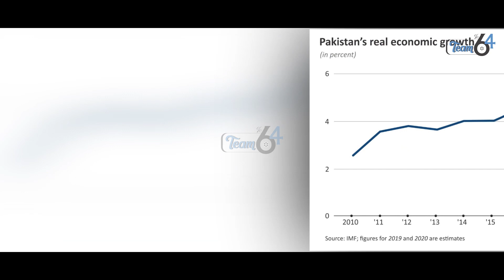A Brief Documentary Of Mohmand Dam | New VIDEO 2021 .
Mohmand Dam Launched 42 years after the Tarbela Dam, the Mohmand Dam is one of the medium-sized dams with a storage capacity of 1.293 million acre feet. The reservoir will irrigate an area of ​​16,737 acres. The 160,000 acres under cultivation will provide more water which will boost agriculture. The construction of Mohmand Dam will generate 800 megawatts per day and 2862 gigawatts of electricity annually.

Filammaker | huzaifa malick
drone operator | Editor | Ahmad saeed .

Music in this video
Song
For Ambient Music
Artist
Pulsar_Sound
HAAWK for a 3rd Party (on behalf of Pulsar_Sound Productions); UMPG Publishing, HAAWK Publishing